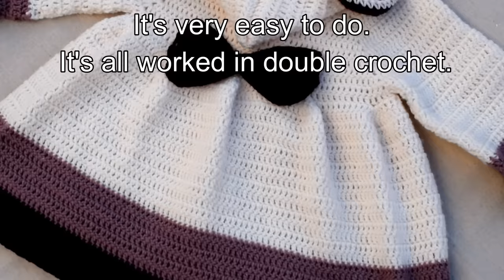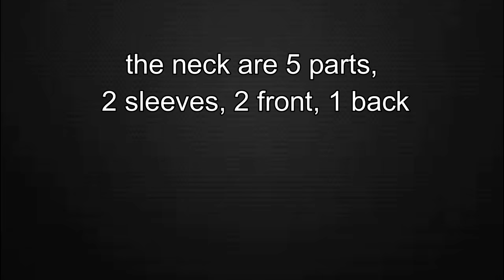How to make a girl's crochet coat very easy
Happy Monday! Today I show you how to make this coat so beautiful and easy to make. I hope you like it. The size is for a girl of 4 years but you can make it big or small that you want.